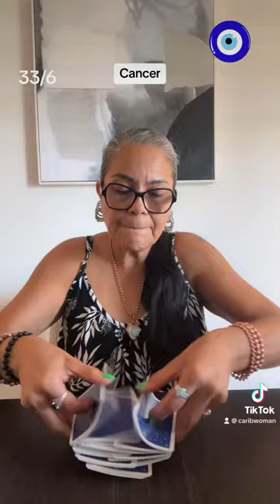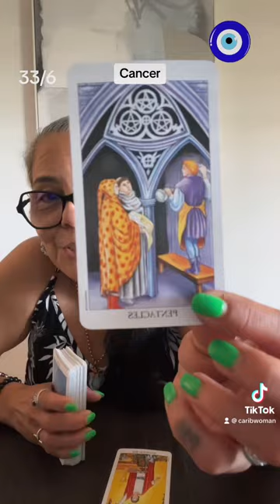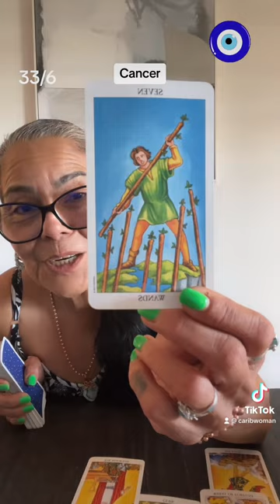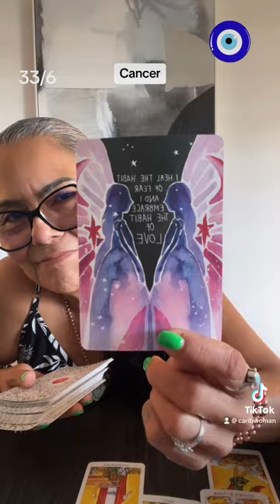Cancer A Short Message For Your Week🪬☀️🌙✨🧿